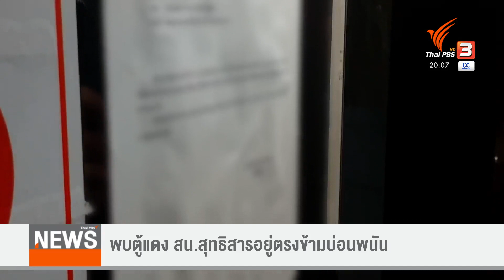ส่งฟ้องนักพนันในบ่อน ซ.รัชดาภิเษก 18 | ข่าวค่ำมิติใหม่ | 27 มิ.ย. 65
กลายเป็นประเด็นที่ถูกตั้งคำถาม เมื่อมีข้อมูลที่ถูดเปิดเผยว่า ตำรวจ 191 ไปตรวจค้นบ่อยการพนัน แห่งหนึ่ง ที่ดัดแปลงห้องชั้นใต้ดินอาคารสำนักงาน ย่านรัชดาภิเษก  แต่หลังจากนั้น ไม่ปรากฎข่าวอย่างเป็นทางการ ว่า กองบัญชาการตำรวจนครบาล ดำเนินการกับตำรวจในท้องที่รับผิดชอบอย่างไร หรือ กลายเป็นข้อสงเกตุว่า ปิดข่าวหรือไม่  ขณะเดียวกันวันนี้ ผู้ต้องหาเล่นการพนัน จำนวนเกือบ 50  คน ถูกนำตัวไปส่งฟ้องที่ศาลแขวง